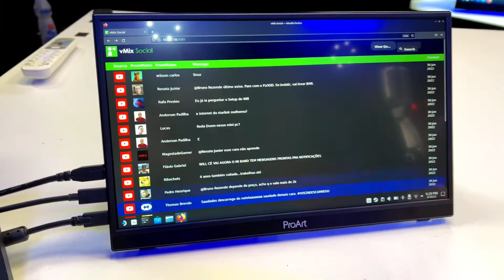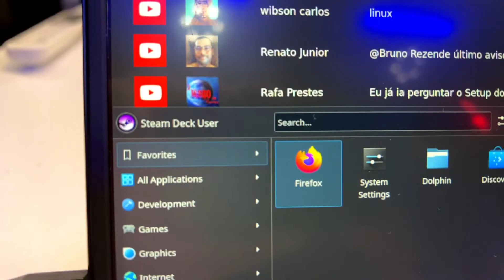LOOP AO VIVO NO STEAMDECK | Cortes do Loop Ao Vivo #310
Live Completa!